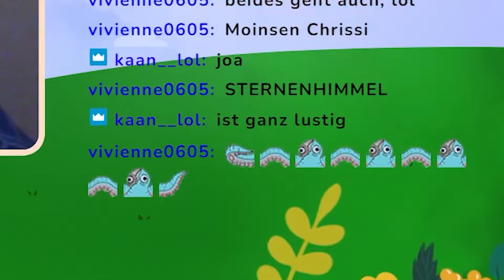Wir sind einfach 12 Jahre alt! | Stream Highlights #4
Wie man sieht.. Man kann bei League nach wie vor Spaß haben!
Ich hoffe euch bereitet das Video nur halb so viel Spaß, wie es mir gemacht hat, es zu schneiden!

Bis dahin!